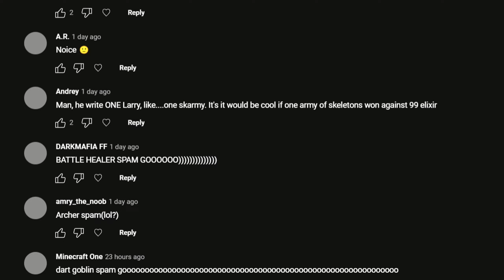BATTLE HEALER COUNTERS 124 ELIXIR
Hi, friend! I wanted to say that I tried very hard on this video to make it interesting and funny for you! Viewers always write ideas for my next videos, this can be done in the comments or in our Discord channel, the link to which is below and in the pinned comment! Lessssssssssssssgoooooooooooooooooooooo!